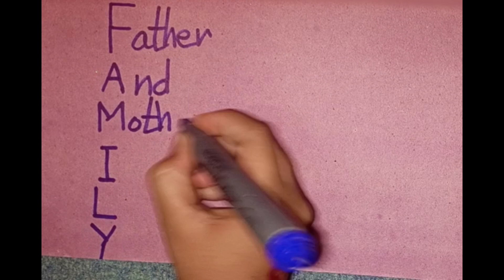meaning of family 🧕👳😁😄